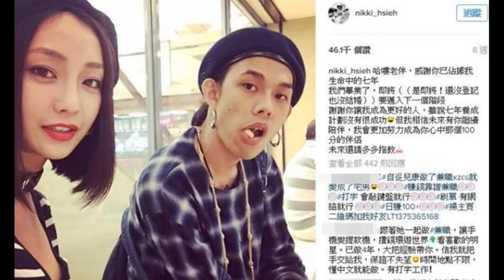分手內幕殘忍被揭 謝欣穎仍護他：沒有誰對不起誰